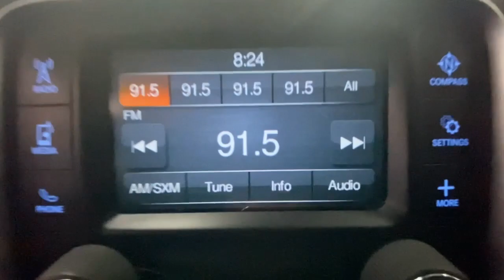2020 Ram 1500 Classic Rochester, Victor, Pittsford, Webster, Spencerport, NY VT46294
Bright White Clearcoat Used 2020 Ram 1500 Classic Tradesman available in Rochester, New York at Auction Direct USA Rochester. Servicing the Victor, Pittsford, Webster, Spencerport, NY area.

New Tires & Brakes!! 4WD! Bluetooth, Backup Camera, Remote Keyless Entry, Steering Wheel Mounted Audio Controls, Touchscreen, Satellite Radio Capable, USB Port, Alloy Wheels. This vehicle has a clean, one-owner CARFAX history report.
GVWR: 6 900 LBS,SIRIUSXM SATELLITE RADIO (subscription required),RADIO: UCONNECT 3 W/5 DISPLAY -inc: 5.0 Touchscreen Display SiriusXM Satellite Radio (subscription required) No Satellite Coverage w/AK/HI/PR/VI/GU For More Info Call Rear View Day/Night Mirror Overhead Console GPS Antenna Input Temperature & Compass Gauge,3.92 REAR AXLE RATIO,WHEEL TO WHEEL SIDE STEPS,QUICK ORDER PACKAGE 26B TRADESMAN -inc: Engine: 5.7L V8 HEMI MDS VVT Transmission: 8-Speed Automatic (8HP70) Tradesman Package,BRIGHT WHITE CLEARCOAT,CARPET FLOOR COVERING,REMOTE KEYLESS ENTRY W/ALL-SECURE,UNDER RAIL BOX BEDLINER,TRANSMISSION: 8-SPEED AUTOMATIC (8HP70),POWER BLACK TRAILER TOW MIRRORS -inc: Exterior Mirrors w/Supplemental Signals Exterior Mirrors Courtesy Lamps Trailer Tow Mirrors,WHEELS: 20 X 8.0 ALUMINUM,DIESEL GRAY/BLACK CLOTH 40/20/40 BENCH SEAT,TIRES: P275/60R20 BSW AS,TRADESMAN SXT PACKAGE -inc: Radio: Uconnect 3 w/5 Display 5.0 Touchscreen Display SiriusXM Satellite Radio (subscription required) No Satellite Coverage w/AK/HI/PR/VI/GU For More Info Call Rear View Day/Night Mirror Overhead Console GPS Antenna Input Temperature & Compass Gauge Full Size Temporary Use Spare Tire Front Fog Lamps Bright Grille Tires: P275/60R20 BSW AS Bright Rear Bumper Wheels: 20 x 8.0 Aluminum Rear Floor Mats Front Floor Mats Carpet Floor Covering Remote Keyless Entry w/All-Secure Bright Front Bumper,TRAILER BRAKE CONTROL,FRONT LICENSE PLATE BRACKET,TRAILER TOW GROUP -inc: Trailer Brake Control Power Black Trailer Tow Mirrors Exterior Mirrors w/Supplemental Signals Exterior Mirrors Courtesy Lamps Trailer Tow Mirrors,ENGINE: 5.7L V8 HEMI MDS VVT -inc: GVWR: 6 900 lbs Electronically Controlled Throttle Heavy Duty Engine Cooling Next Generation Engine Controller Engine Oil Heat Exchanger Hemi Badge Heavy Duty Transmission Oil Cooler,REMOTE START & SECURITY ALARM GROUP -inc: Remote Start System Security Alarm,Four Wheel Drive,Tow Hitch,Power Steering,ABS,4-Wheel Disc Brakes,Brake Assist,Conventional Spare Tire,Power Mirror(s),Heated Mirrors,Intermittent Wipers,Variable Speed Intermittent Wipers,Privacy Glass,Power Door Locks,Automatic Headlights,AM/FM Stereo,MP3 Player,Auxiliary Audio Input,Rear Bench Seat,Adjustable Steering Wheel,Power Windows,Cruise Control,A/C,Split Bench Seat,Auto-Dimming Rearview Mirror,MP3 Player,Power Windows,Power Door Locks,Split Bench Seat,Immobilizer,Traction Control,Stability Control,Traction Control,Front Side Air Bag,Tire Pressure Monitor,Driver Air Bag,Passenger Air Bag,Passenger Air Bag Sensor,Front Head Air Bag,Rear Head Air Bag,Child Safety Locks,Back-Up Camera